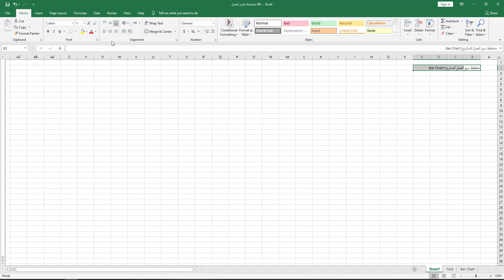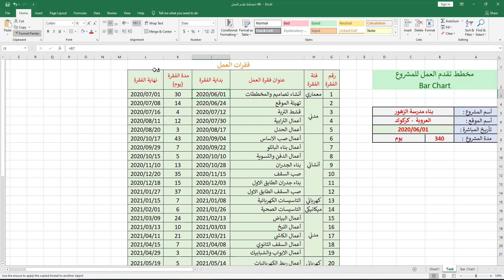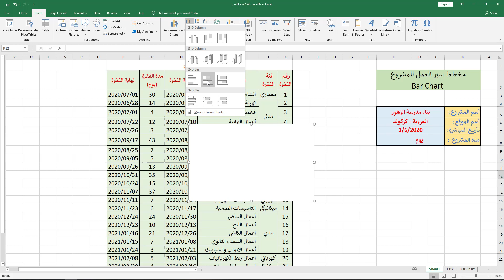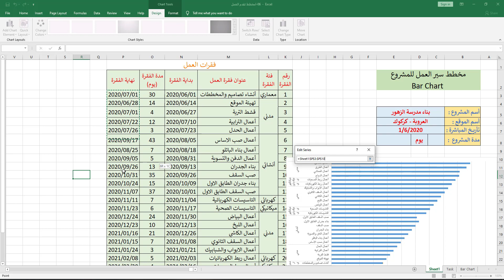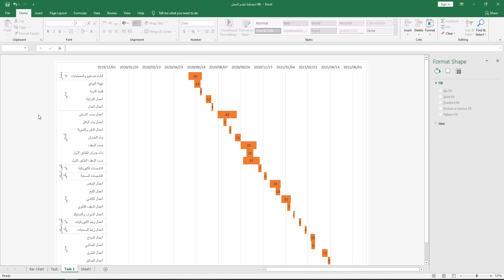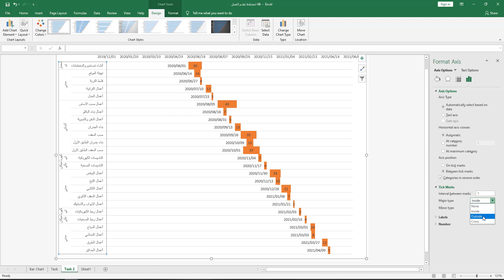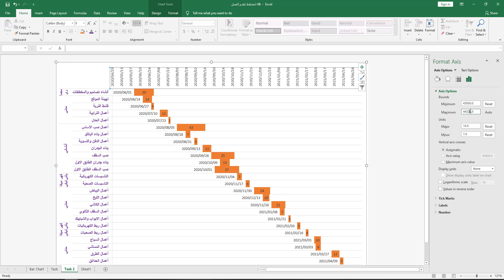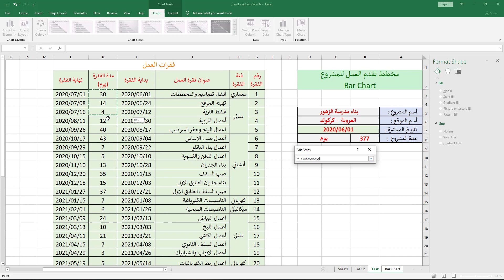محاضره ٦ : جدول مخطط العمل